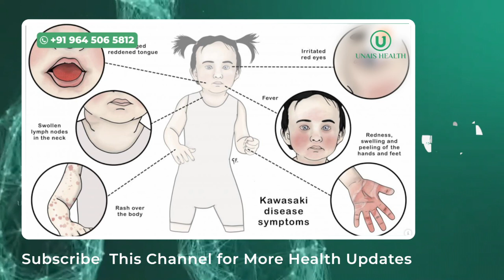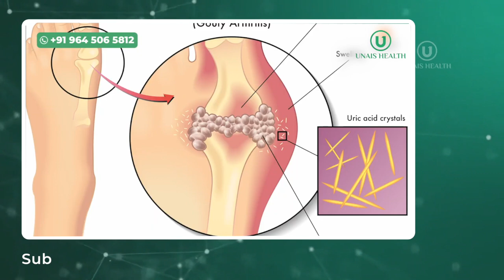ആമവാതവും സന്ധിവേദനയും മാറ്റാൻ ഈ ഭക്ഷണങ്ങൾ ശ്രദ്ധിച്ചാൽ മതി|Amavatham Mattaan Malayalam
amavatham,
amavatham treatment in ayurveda malayalam,
amavatham symptoms in malayalam,
amavatham treatment in malayalam,
amavatham treatment in ayurveda telugu,
amavatham treatment in ayurveda,
amavatham food malayalam,
ama vatham ottamooli,
amavatham symptoms,